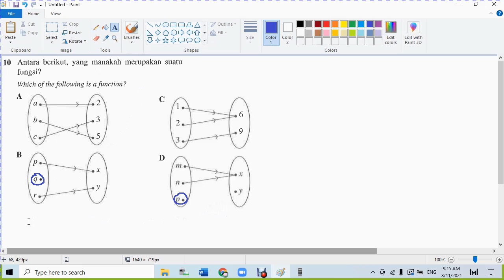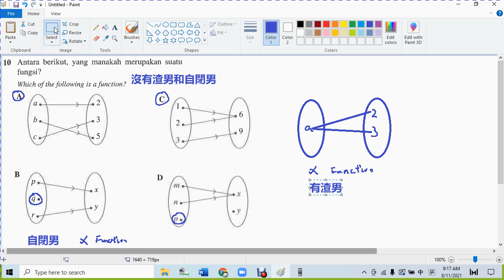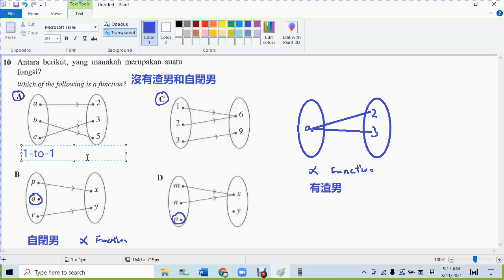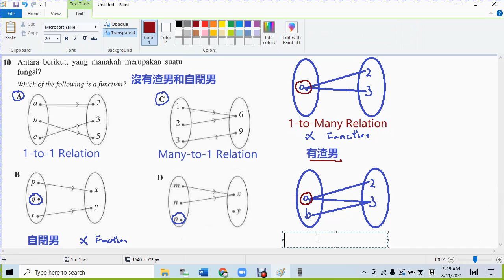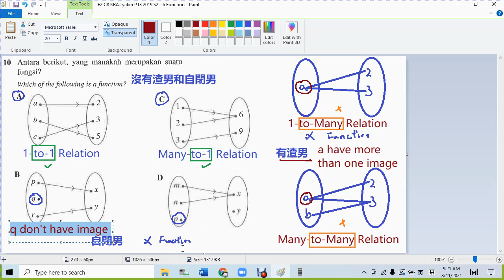F2 C8 KBAT yakin PT3 2019 S3 - 3 Function